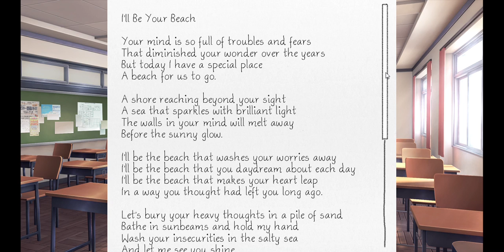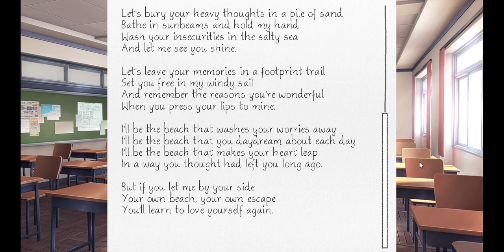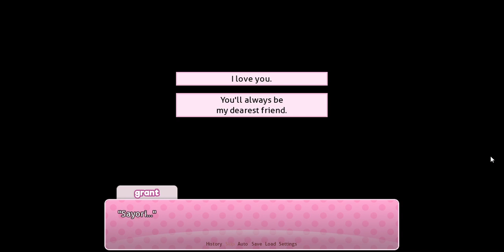My true feelings...| Doki Doki Literature Club! #11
if you are feeling like sayori, please contact this number